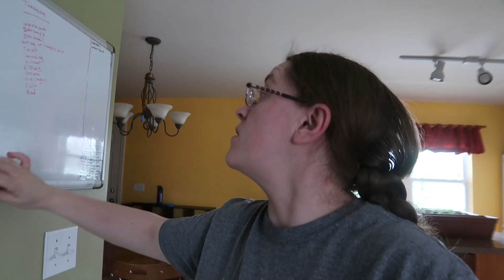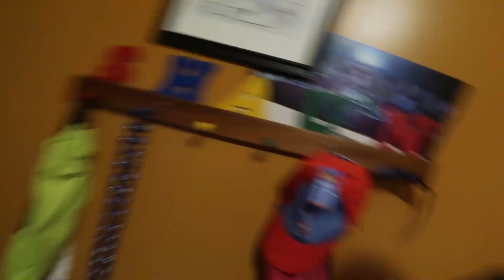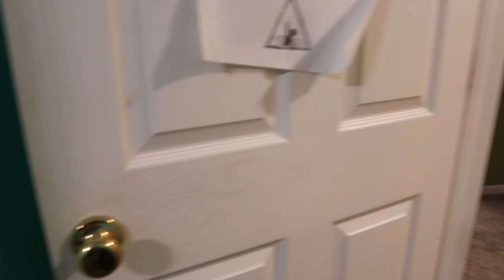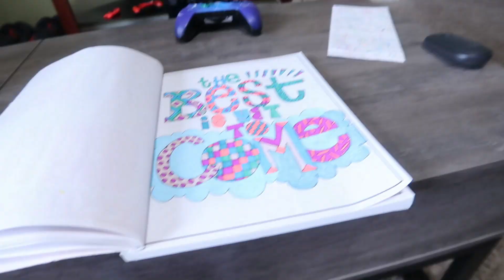I over slept oops. (Day 125)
Well I over slept today so I didn't go into work but I did get a lot of things done in the house. I got all of the dishes done. I got both of my recordings done for the weekend so I don't have to worry about that if we do have to work this weekend. I need to get ahead on them anyways for the summer because we have two trips that are coming up just want to have things prerecorded so I don't have to miss an upload. Shaun had to go into the office today so he left me alone all day.